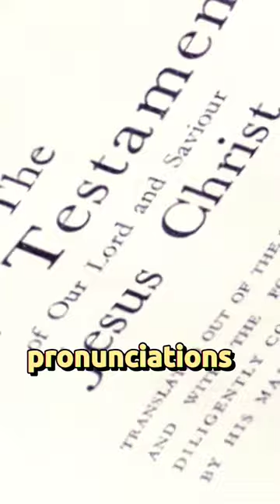The Surprising Truth About Jesus' Name and Pronunciation"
This video delves into the real name and pronunciation of Jesus, the Christ of the Bible. It explains that the letter "J" did not exist during the time of Christ and that He would have pronounced His name differently in Hebrew, Aramaic, and Greek. The video also highlights the possible pronunciations of His name in these languages. It concludes by emphasizing that His name remains a symbol of hope and salvation for millions of people worldwide, regardless of its pronunciation. This video is suitable for those interested in learning about biblical history, language, and religious beliefs.